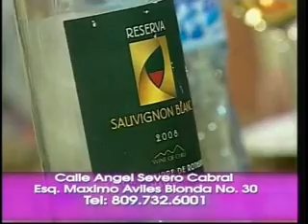EL ÁTICO PROGRAMA T.V, R.D 3/4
EL ATICO POR TELECENTRO CANAL 13